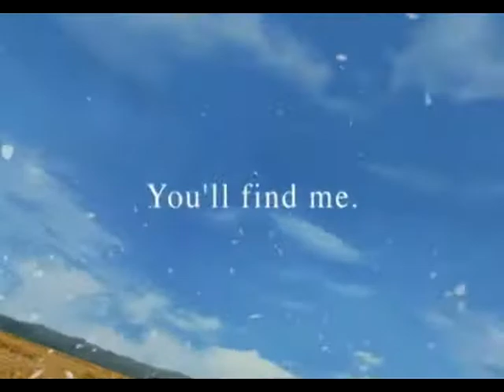kliton lila - here without you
here without you kliton lila final fantasy